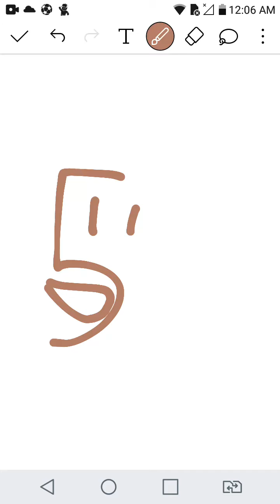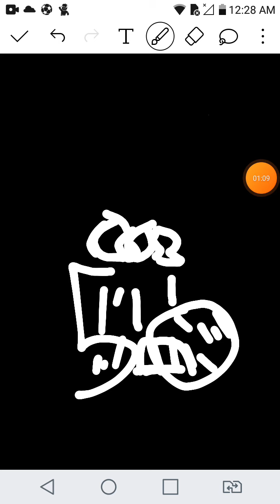Scottish number lore (4-7)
now im going to take a break from making lores so yea